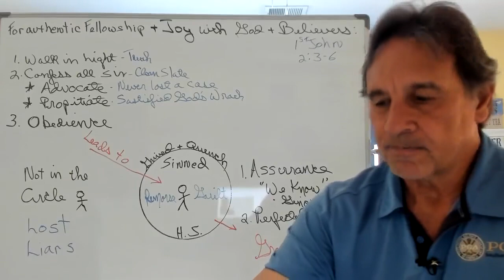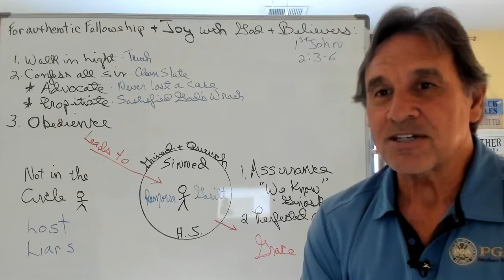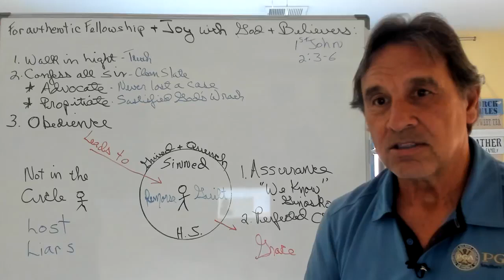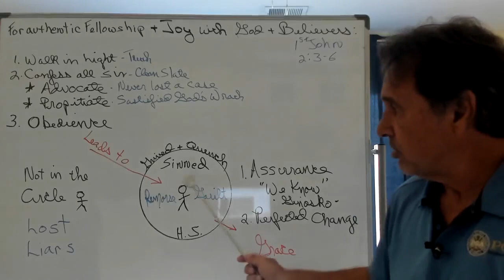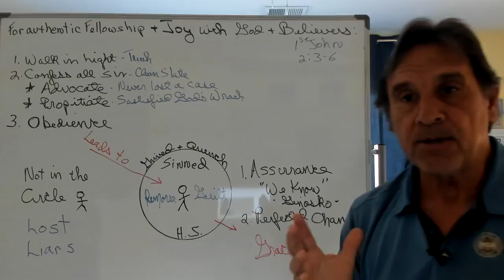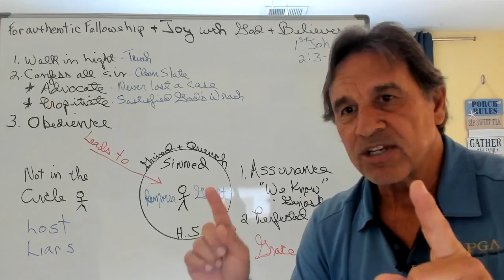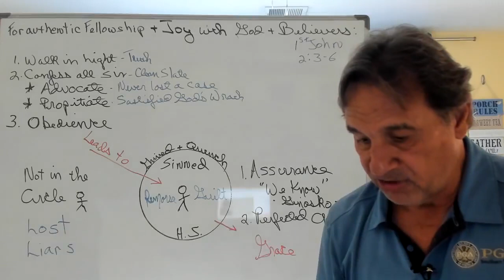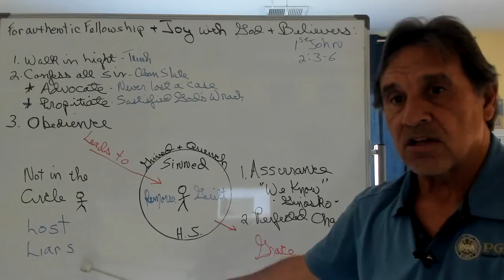1st John 2:3-6 Assurance from Obedience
1st John 2:3-6 We know that we know that we know!